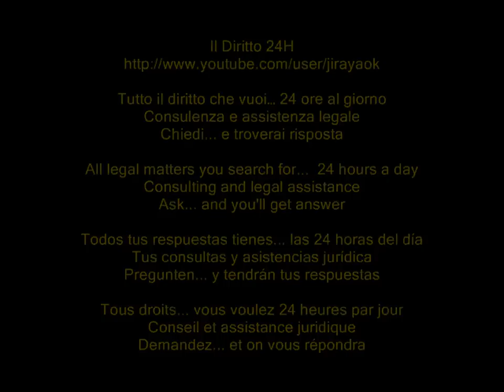No revoca carta soggiorno, per una condanna, se non si considera effettiva pericolosità sociale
TAR Lazio, Sezione Seconda Quater, Sentenza del 13 marzo 2012, n. 2482

E' illegittimo il provvedimento di revoca della carta di soggiorno, opposto allo straniero condannato per il reato di cui all'art. 474 del codice penale. Detto provvedimento, essendo fondato sulla sola considerazione del precedente penale del ricorrente, isolatamente considerato, ed in carenza di puntuale accertamento sulla pericolosità del richiedente, risulta adottato in applicazione di un meccanismo di automatismo preclusivo che non opera nei confronti dei lungo soggiornanti.